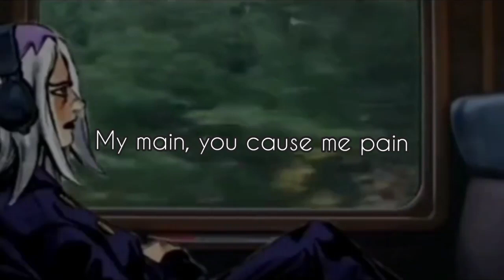all girls are the same - ronin (lyrics)